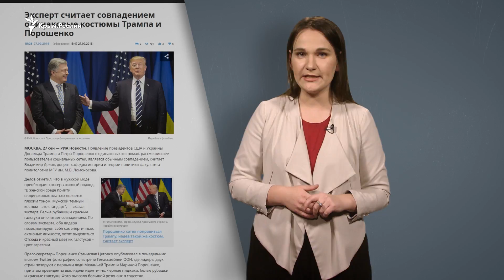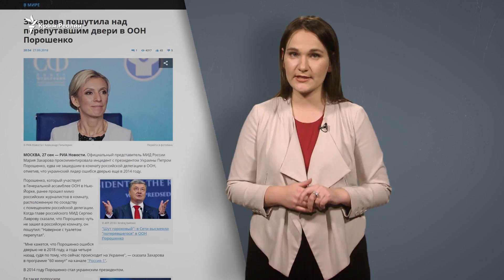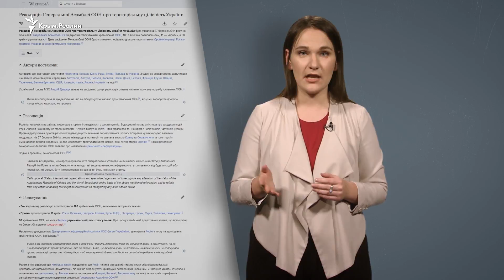«ООН Шредингера» и костюм Порошенко – Крым на Генассамблее в Нью-Йорке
Российские СМИ в стиле таблоидов больше подшучивали над костюмами президентов США и Украины, чем писали о политических заявлениях Порошенко на Генассамблее ООН. На что может рассчитывать Украина по итогам заседания? Что это может значить для Организации Объединенных Наций и архитектуры мировой безопасности?

Обо всем этом – в первом выпуске блога Крым.Реалии о новостях и фейках, которые касаются аннексированного полуострова.